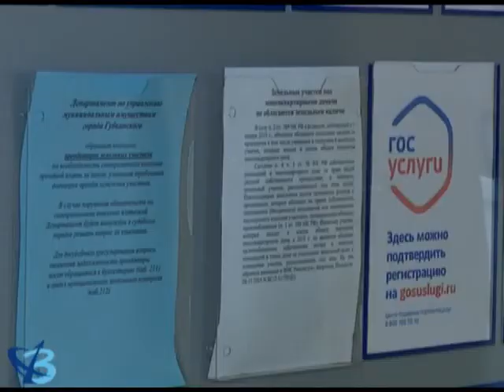Земля или субсидия